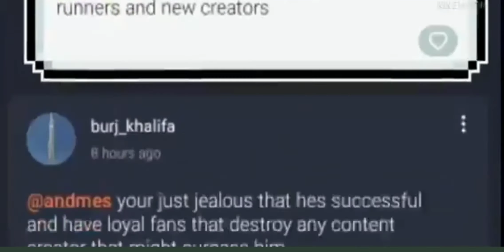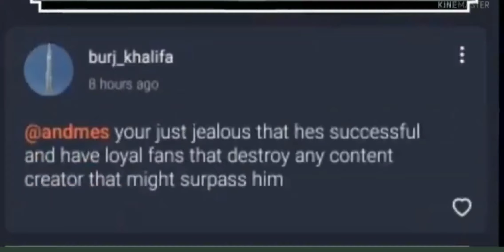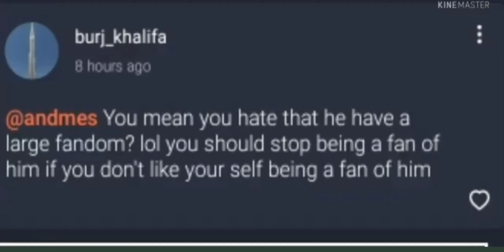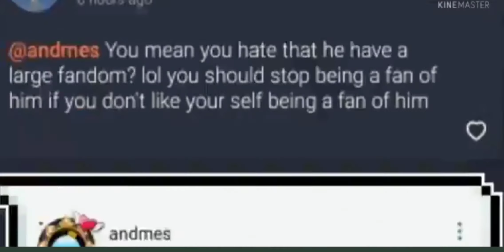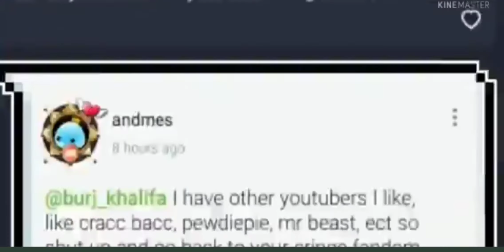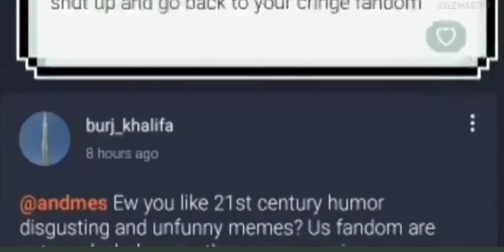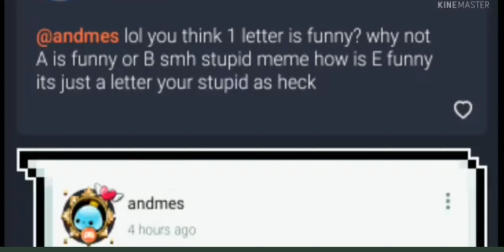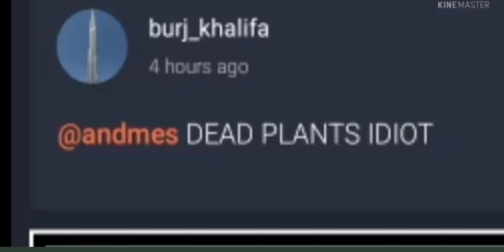Twitter arguments be like